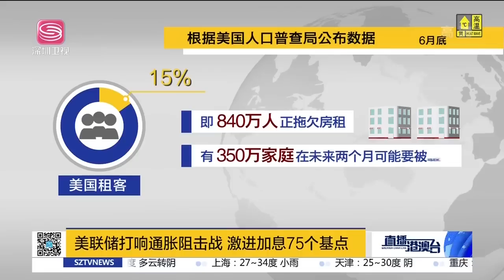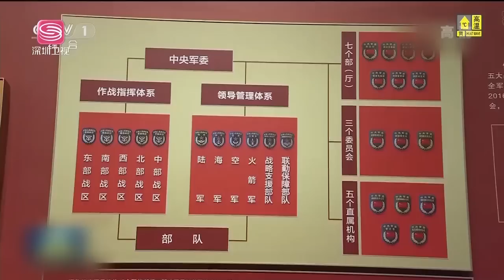威懾美生效！佩洛西亞洲行取消竄台！日本「豪華」陣容竄台！俄軍稱：完全壓制美援烏「超級武器」！| 直播港澳台【精華版】